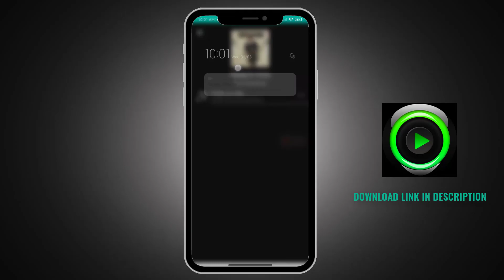Free Fire Redeem code Today 9 April l Free Fire Redeem Code l 09 April Dj Alok Redeem Code Free Fire